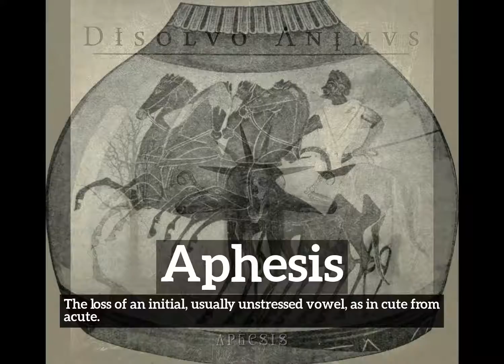What is Aphesis? | How to Say Aphesis in English? | How Does Aphesis Look?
Learn how to pronounce aphesis with Imago Spectrum.

What is aphesis?
How does aphesis look?
How to say aphesis in English?
What does aphesis represent?
What is the defintion of aphesis?

Imago Spectrum allows you to easily memorize common English words and phrases by joining visual and auditory learning environments into a short video. Focus on the images and repeat aphesis several times for best retention results.

In this video we are speaking the word, aphesis. Do take note of how aphesis is spelled.
The definition of aphesis is listed below the word in the video.
Aphesis:  The loss of an initial, usually unstressed vowel, as in cute from acute.